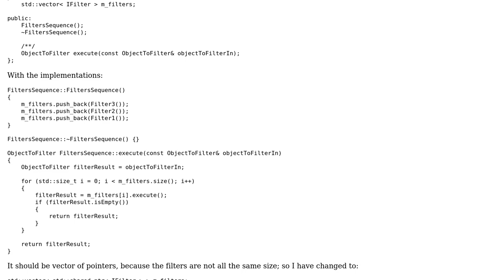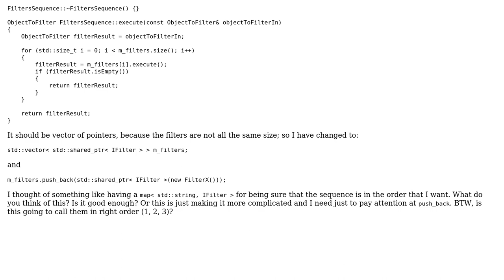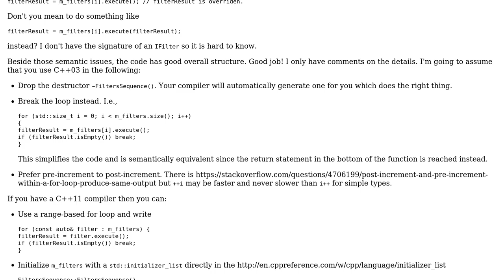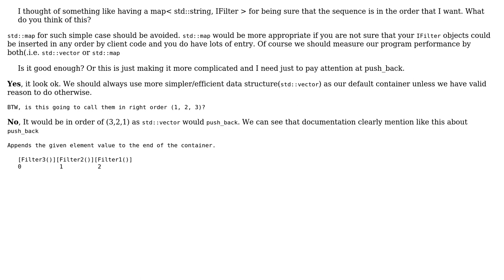Code Review: Applying chain responsibility with IFilter (2 Solutions!!)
Code Review: Applying chain responsibility with IFilter

With thanks & praise to God, and with thanks to the many people who have made this project possible! | Content (except music & images) licensed under CC BY-SA | Music | Images & others | With thanks to user sop user Mantosh Kumar user Jamal user Frederik Aalund and the Stack Exchange Network Trademarks are property of their respective owners. You are responsible for your own actions.